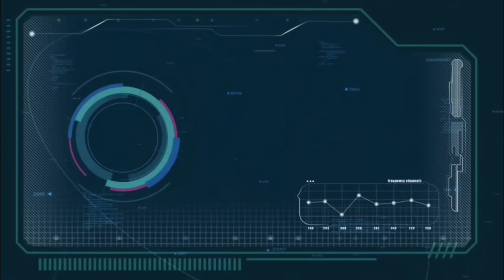vlog170- Sea urchin harvest pagkatapos ng Tahong Part 1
Magandang gabi mga KABUGTO! sa video na ito samahan nyo po kami manguha ng tirik or sea urchin. Ang recipe po natin ay ginisang itlog with sea orchins. Marami pong salamat sa inyong suporta at panonood. Thank you po and God bless.